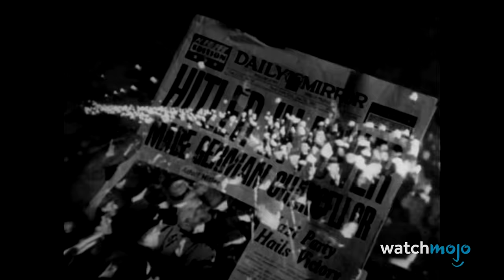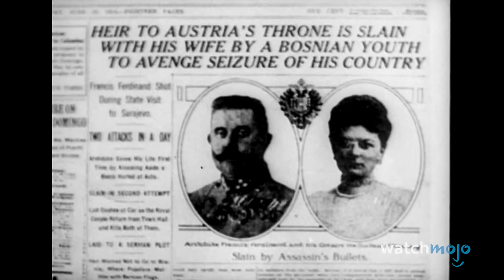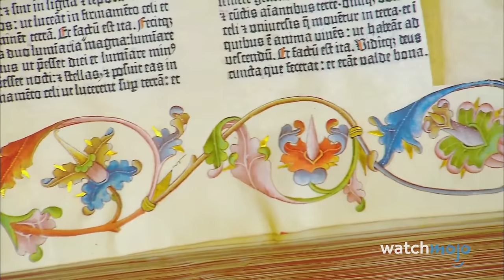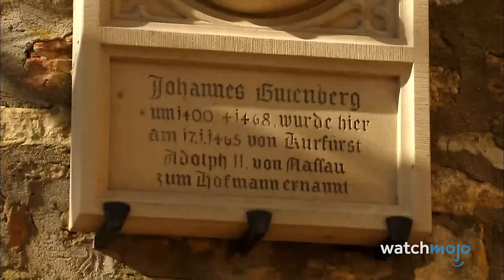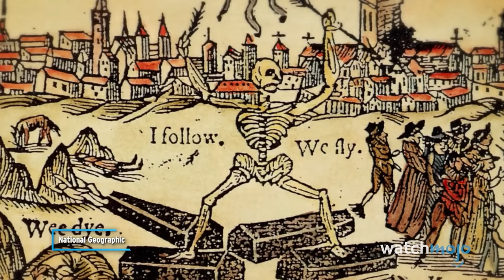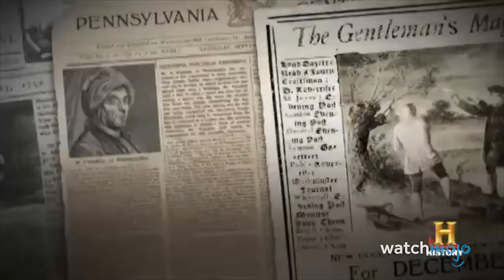Top 10 Moments That Changed the Course of History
These moments from history changed everything! Welcome to WatchMojo, and today we’re counting down our picks for key discoveries, eras, technological achievements, and watershed moments that reshaped civilizations. Our countdown of the moments that changed the course of history includes the September 11th Attacks, the Assassination of Archduke Ferdinand II, The Invention of the Internet, and more! What other moments in human history should be included?